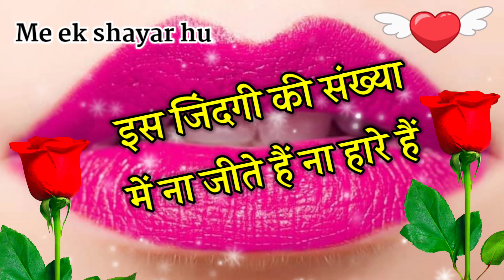तू ही 🌹बता जान🌹 कैसे छोड़ दूं मोहब्बत करना || Dil Chhu Lene wali shayari || love video shayari